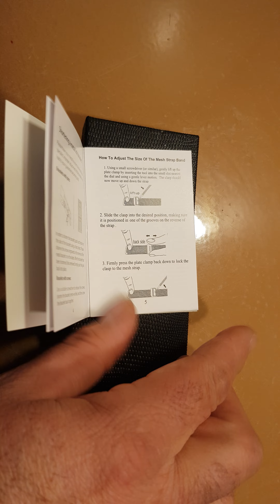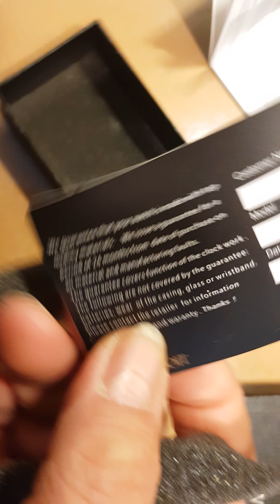Ogni tanto bisogna farsi un omaggio.....